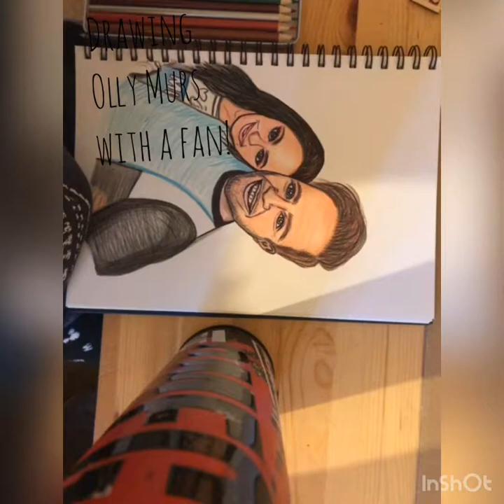Drawing Olly Murs with a fan!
I got asked to draw Olly Murs with a female fan, this is the finishing touches I had to add before sending it.